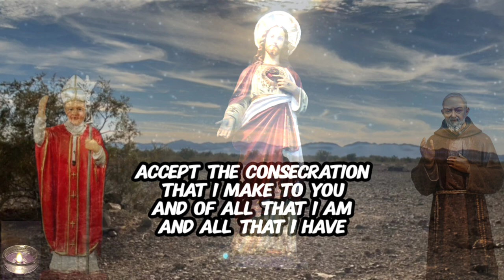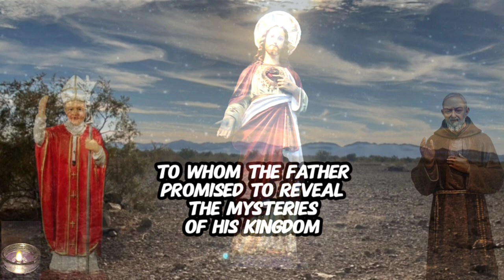St Padre Pio and St John Paul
jesus catholicprayer .in honor of St Padre Pio's feast Day. The first prayer is St Padre Pio's prayer to the Sacred Heart of Jesus. The 2nd prayer is St John Paul's prayer to St Padre Pio.